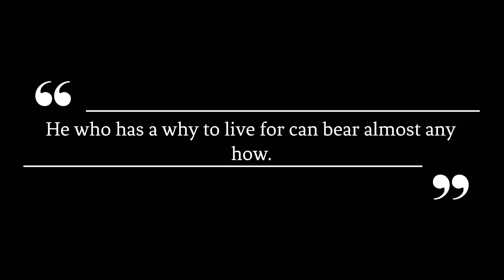Why It's So Important to Know Your Why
In this episode of the 7 Good Minutes Podcast, in our Mindful Monday segment, we are reminded Why It's So Important to Know Your Why.

for complete show notes.

The audio clip featured in today's episode of the 7 Good Minutes Podcast is courtesy of our friends at Motiversity

► How To Start Living The Life You Were Meant To live

► Wellness Wednesday: The Benefits Of Developing A Growth Mindset